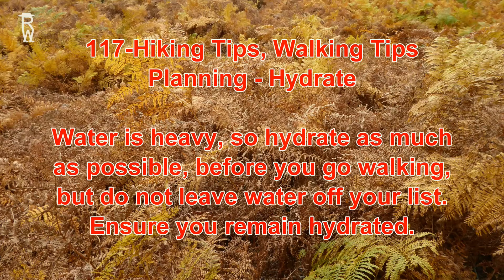117 - Hiking Tips, Walking Tips - Planning - Hydrate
Water is heavy, so hydrate as much as possible, before you go walking, but do not leave water off your list. Ensure you remain hydrated.

117 - Hiking Tips, Walking Tips - Planning - Hydrate